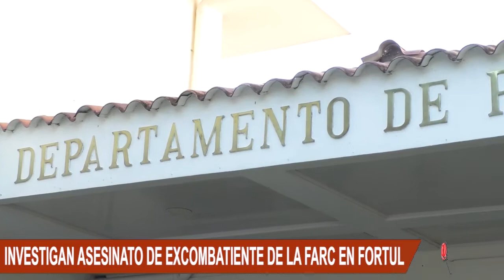AUTORIDADES DE ARAUCA INVESTIGAN EL HOMICIDIO DE UN EXCOMBATIENTE DE LA FARC EN FORTUL